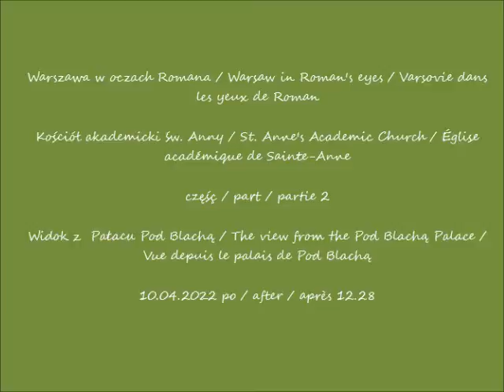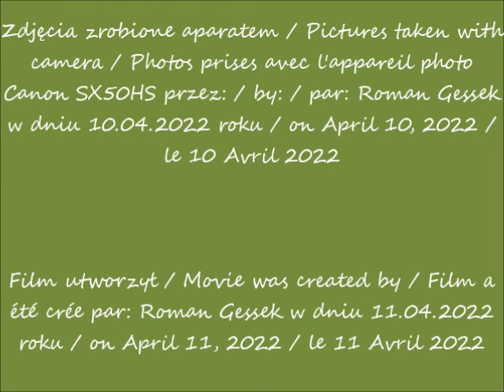2022 04 10 Warszawa Kościół akademicki św Anny cz 2 Widok z Pałacu Pod Blachą po 12 28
Kościół akademicki św. Anny / St. Anne's Academic Church / Église académique de Sainte-Anne
Widok z  Pałacu Pod Blachą / The view from the Pod Blachą Palace / Vue depuis le palais de Pod Blachą
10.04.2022 po / after / après 12.28